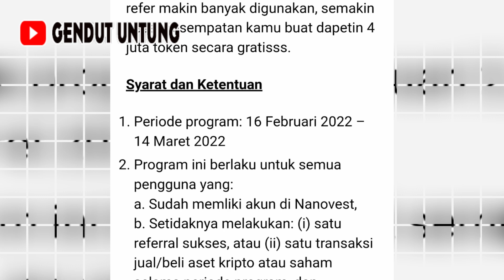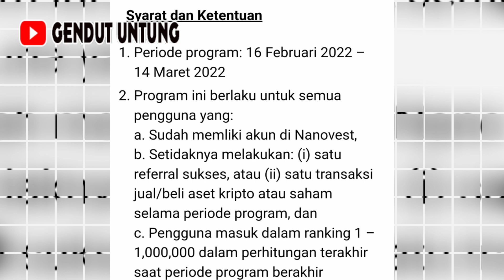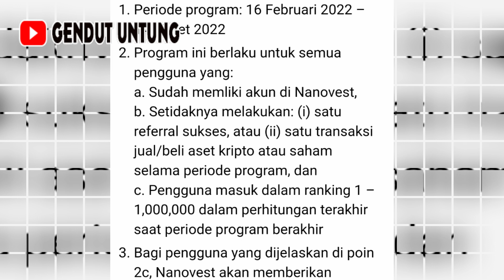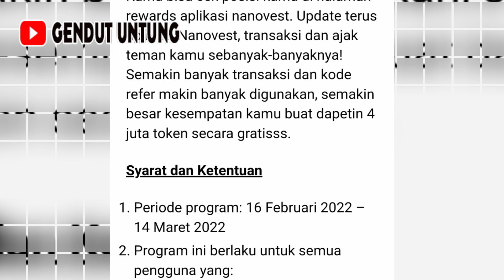EVENT NANOVEST TERBARU 2022 BAGI-BAGI 4 JUTA NBT TOKEN GRATIS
event nanovest terbaru 2022 bagi-bagi 4juta NBT token gratis

Berikut ini event nanovest terbaru yang man kita bisa mendapatkan NBT token gratis dari aplikasi nanovest

kode nanovest : unt666

kode neobank : HB4DF2

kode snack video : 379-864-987